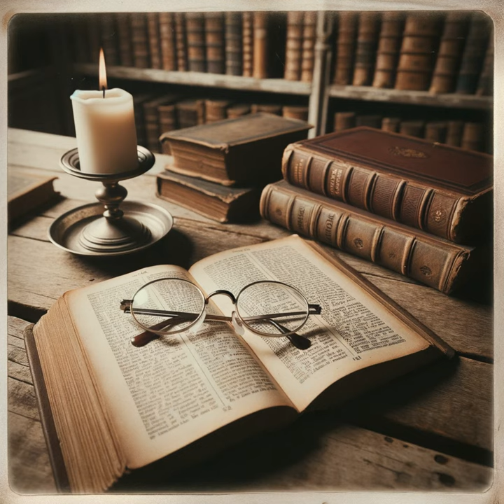Understanding Pauline Studies: An Assessment of Recent Research [Part Two] by Stanley E. Porter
Porter's critical evaluation of scholarly works on the Epistle to the Romans presents a multifaceted landscape of biblical exegesis, maintaining the diversity and depth of interpretations available for this significant Pauline letter. His analysis spans several notable commentaries, each offering a distinctive approach and perspective. In addition, Joseph Fitzmeyer's contribution in the Anchor Bible Series is lauded for its accessibility to readers with limited Greek knowledge. While it adopts a traditional theological approach and provides an extensive bibliography, Fitzmeyer's commentary primarily introduces major Pauline themes but does not engage deeply with newer perspectives on Paul. This makes it an excellent starting point for novices in Romans studies. Further, Douglas Moo's work, part of a two-volume set, is firmly rooted in a traditional Reformed viewpoint. It provides a detailed syntactical analysis, especially in the anticipated second volume, and while occasionally excessively detailed, it offers profound exegetical and theological insights. Besides, Peter Stuhlmacher's commentary, translated from German, sheds light on the theme of God's righteousness, its impact on both Jews and Gentiles, and the Jewish background of Romans, particularly in chapters 9 to 11. This work is student-friendly and organized in blocks, requiring minimal Greek proficiency. Additionally, Adolf Schlatter's classic commentary, influential on Stuhlmacher and now translated, reiterates God's righteousness and benefits from some Greek knowledge for a full appreciation. Also, the revised and expanded edition of "The Romans Debate," a seminal work first published in 1977, doubles its original content, providing a comprehensive collection of essays on introductory questions to Romans, including discussions on the 'new perspective on Paul.' Moreover, Robert Morgan's guide to Romans transcends typical introductory texts by offering a concise commentary, insights into the letter's purpose, and a historical account of its reception, accompanied by an annotated bibliography. Finally, various monographs, such as Walter Wilson's "Love without Pretense," Don Garlington's "The Obedience of Faith," and Mark Seifrid's "Justification by Faith," each contribute unique lenses to view and interpret the complexities of the Epistle to the Romans. Porter's review, thus, repeats the rich array of scholarly interpretations and approaches, illuminating the depth and complexity of this foundational New Testament book.